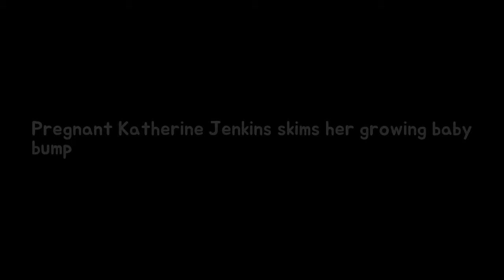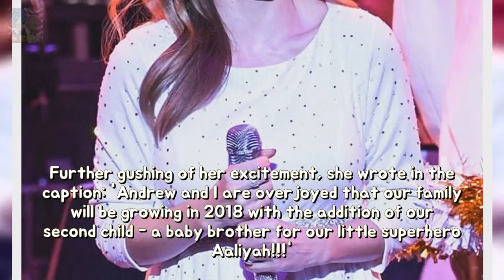Pregnant Katherine Jenkins skims her growing toddler bump permanency She announced he Breaking News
She announced her second pregnancy in November. Yet Katherine Jenkins is not letting her imminent arrival stop her working away as she was seen storming the stage at The Royal Albert Hall on Monday evening. The 37-year-old showed off a hint of bump in a stunning purple gown with a strapless bustier top and an empire line which sat above her bump.
Ant McPartlin takes his dog because of a suffice within marital woes stability Ant  Breaking News:
Stephanie Waring yet Max Evans reunite then THAT kiss They engage tongues wagging aft Breaking News:
Gemma Atkinson returns in imitation of her radio period action below Strictly final p Breaking News: